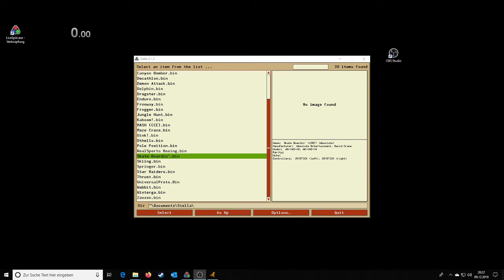Atari 2600 Skate Boardin' 29.47 World Record (Retimed)